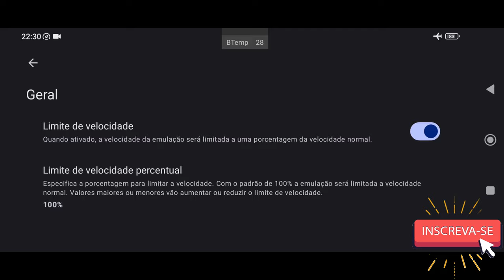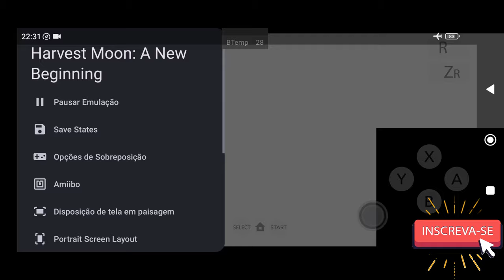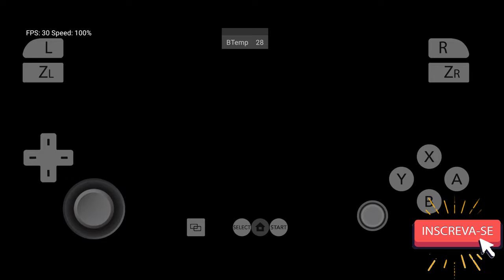Citra Lime3DS 2118 Teste Harvest Moon 3D A New Beginning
E depois de MUITO TEMPO sem atualizações, o CITRA OFICIAL lançou a BRABA e agora tá mais bonito e FUNCIONAL do que nunca! Com nova interface, drivers customizados e MUITAS MELHORIAS! Maior e Melhor Performance

✅CITRA ANDROID REQUER UM DISPOSITIVO DE 64BITS PRA CIMA!
📱 Meu dispositivo 📱
➥ Nome: POCO F3
➥ Processador: Snapdragon 870
➥ GPU: Adreno 650
➥ Memória RAM: 8 GB LPDDR5
➥ Armazenamento: 256 GB